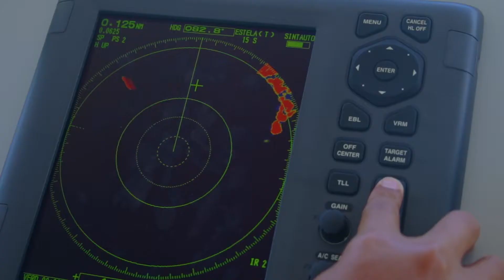M/T Camila - Haugan Cruises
Our modern, luxurious CAMILA trimaran sails through the Archipelago on 4 to 15-day cruises. We provide accommodations for 16 guests. Our exclusively designed surroundings invite you to relax in complete privacy, comfort and safety. We attend to every detail in order to assure your satisfaction during your stay on board. Our superior suites and cabins have large balconies, private bathrooms and other accommodations